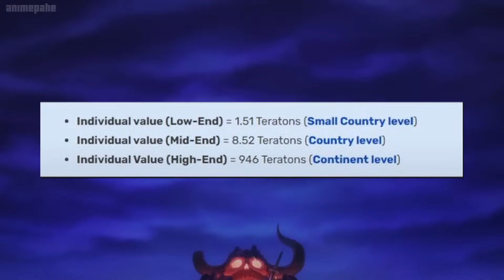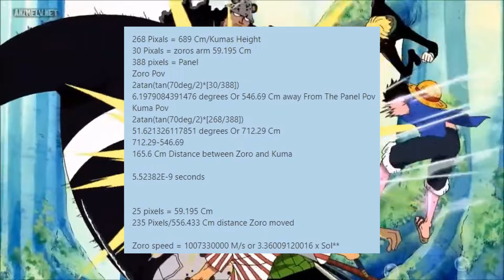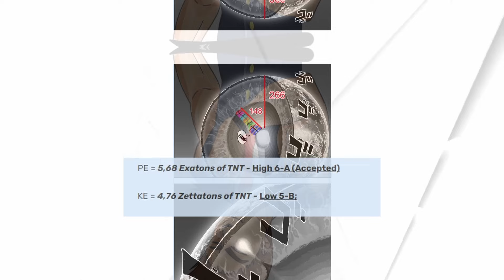What if Luffy, Zoro and Sanji were in One Punch Man? / One Piece vs One Punch man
follow me as I explain how well the Monster trio of the straw hats would do in the One punch man earth!